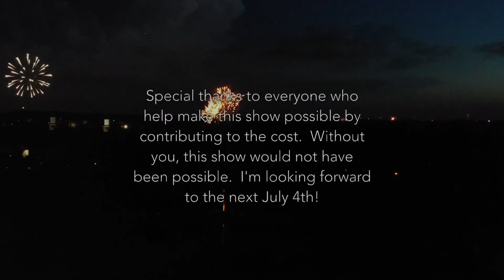DeerLake July 4 2018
Fireworks show for my DeerLake community.